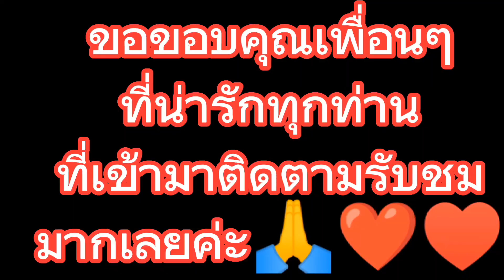มาทำบุญเวียนเทียนตักบาตรกันค่ะ🙏🙏🙏